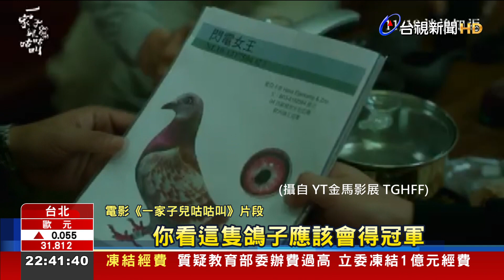邀視障朋友"聽"開幕片！ 金馬影展增口述版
金馬影展開幕片2日晚間在台北首映，這回首度推出開幕片口述影像版。聽障者使用耳機，就能跟非聽障觀眾同步看電影，有聽障者表示很驚喜，可以跟朋友一起看電影，而且不需要他人在一旁口述，也讓電影美學，傳遞到更多族群心中。